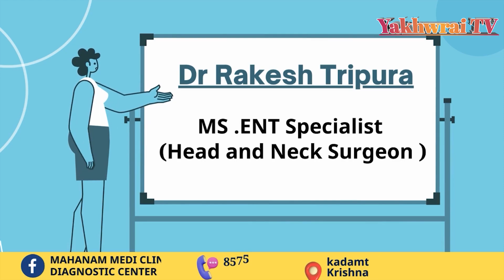Phaidi Chwng Tongthoklainai || LIFE VISION CHURCH 2ND FOUNDATION DAY CELEBRATION